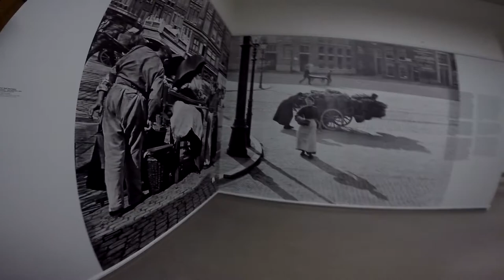Kröller-Müller Museum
Kröller-Müller Museum - Netherlands